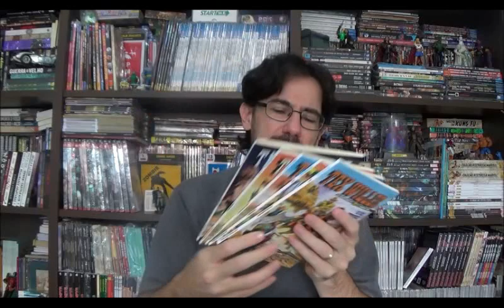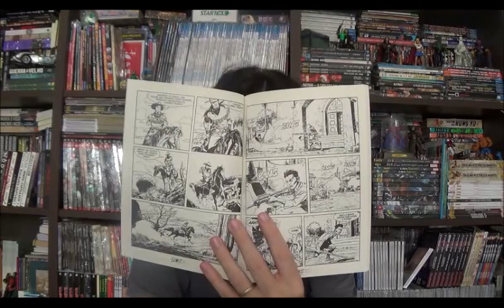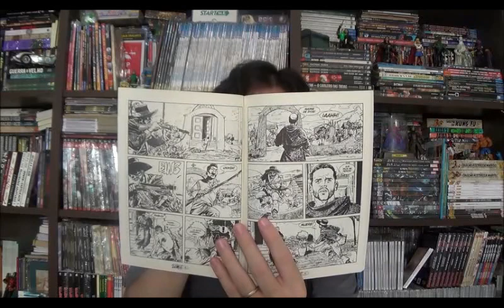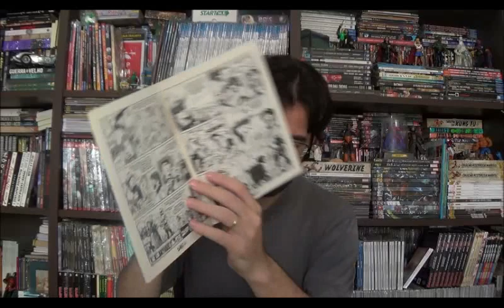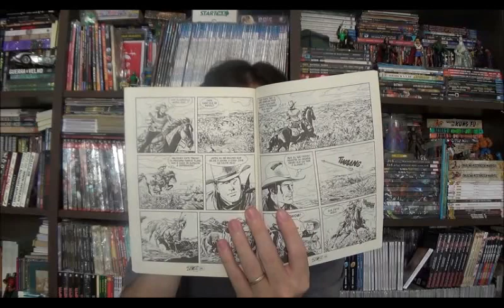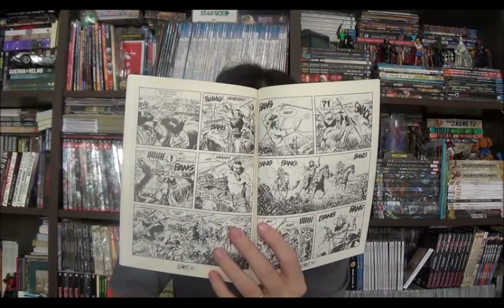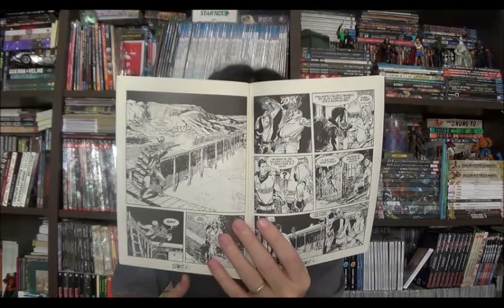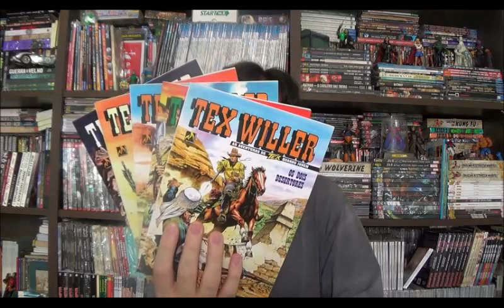Chapéu do Presto Especial - Tex Willer: O resgate de Tesah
Bem-vindos a mais um Chapéu do Presto especial, no episódio de hoje vou falar sobre o segundo arco de histórias de Tex Willer.

⚠ Link para compras na Amazon

Campinas - SP
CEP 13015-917